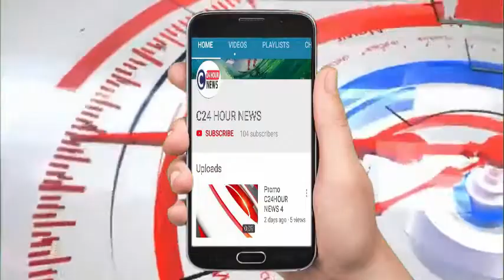बाँदा- लॉकडाउन में के बीच कमासिन में थाना प्रभारी ने गरीबों को वितरित किया राशन सामग्री